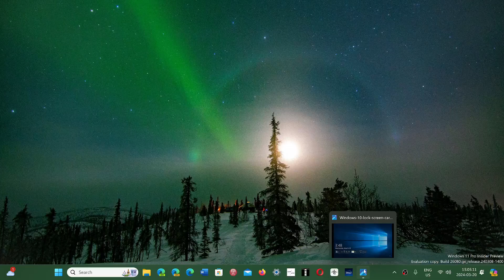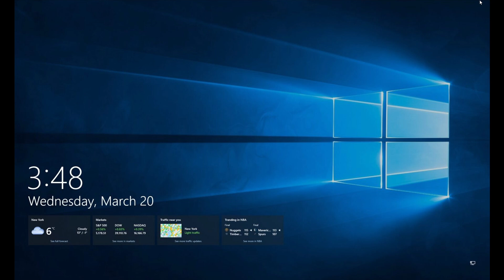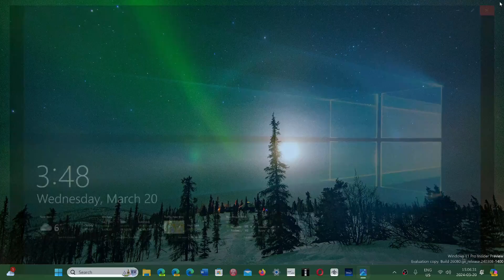Windows 10 22H2 Soon to be new feature MSN cards on lock screens are coming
Something new coming up with the next preview updates will be MSN cards on the lock screen in Windows 10 22H2